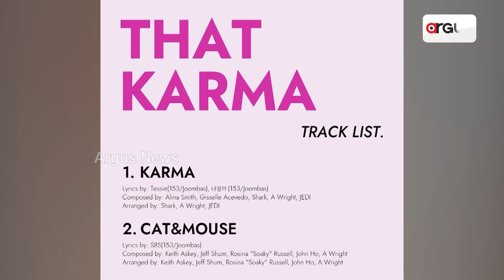Odisha Born India’s First K-Pop Idol, Sriya Lenka, Set To Star In Blackswan's Another Music Album